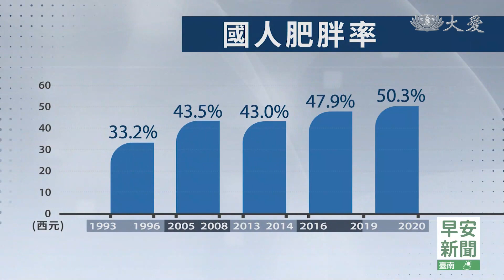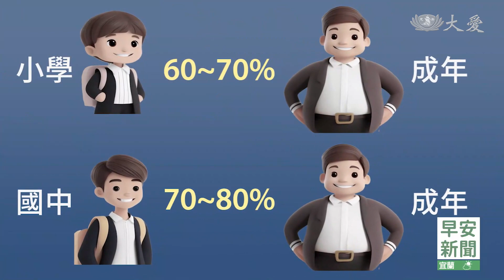肥胖惱人甩不掉？ 飲食習慣大有關係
世界肥胖聯盟估計，2035年、全球肥胖人口數，將達到19億人，相當每4人就有1人肥胖。而在台灣的肥胖率，早已超過全球平均值甚多，在亞洲國家更是名列前茅。根據統計，超過一半的台灣民眾、有肥胖問題，而且體重過重的兒童和青少年，成年後仍是胖子的機率，高達七到八成。也許您會覺得奇怪，國人運動風氣盛，為何肥胖率還是這麼高?專家認為:這和外食族偏多、台灣小吃和夜市文化、飲食西化和不良的早餐習慣、種種因素造成的。

醫師 李旻憲 與 李女士 ：「一個減重成功的方法要有效，就是首先要你吃一點就飽，讓你不要那麼容易餓。」

45歲的李女士，體重過重、影響健康。

李女士 ：「我就有高血脂了，一早起來量(心跳)的時候 就130了，所以我覺得一定要(減重)改變。」

李女士的BMI值為34.3，遠大於標準值，甚至被列為重度肥胖。

台中慈院代謝及減重中心主任│李旻憲：「她(李女士)的腹部內臟脂肪是多的，又加上她年紀已經大於40歲，代謝整體來講會變差。」

這20年來，國人的肥胖率從33.2%一路攀升到50.3%，等於一半以上的人口，都有肥胖問題。

台中慈院代謝及減重中心主任 李旻憲：「可能的原因 跟我們飲食的西化，外食的人口越來越多。」

李女士  ：「我完全就是外食，然後我就一直有在運動。」

台灣人運動量、不輸其他國家，為何肥胖率偏高？

專家歸納5個原因：外食比例高:份量難掌握；攤販文化多:高油高鹽高熱量；飲食偏西化:葷食成大宗；不良的早餐習慣:經常吃油條、燒餅；還有從兒童時期就肥胖。

台中慈院代謝及減重中心主任  李旻憲：「我們臨床上面看到，很多在18歲以前的，兒童 青少年的肥胖 它都會直接地，影響到成年之後的肥胖。」

研究發現:小學和國中肥胖的學子，成年後依然肥胖的機率，高達七成和八成。

台中慈院代謝及減重中心主任  李旻憲：「體脂肪 內臟脂肪堆積完之後，會造成肥胖型的糖尿病，也可能造成高血壓 高血脂，或是心血管疾病，甚至睡眠中止症候群這些等等。」

167公分的黃先生，曾經胖到119公斤，如今脫胎換骨。

黃先生 ：「減了52公斤 一開始都是肥胖，有高血壓 有胃食道逆流，(現在)都解決了 走路輕鬆，工作輕鬆 運動也輕鬆，都沒有什麼壓力。」

重回正常體態的好處，不只是外觀改變，更重要的是健康和自信的回歸。

張澤人 劉博明  台中報導